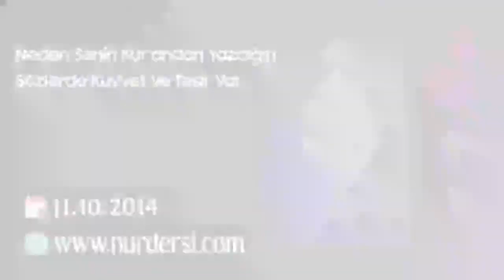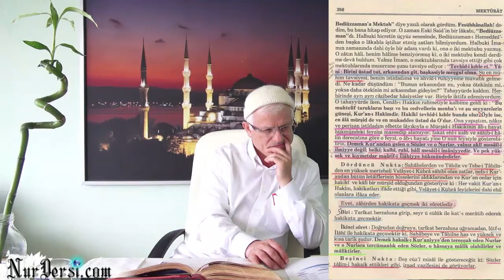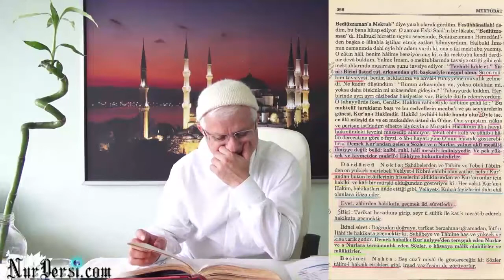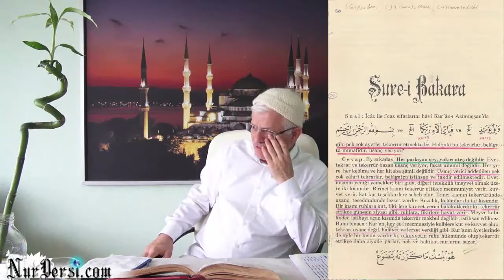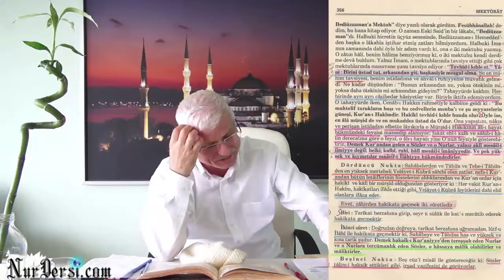Neden Senin Kuran'dan Yazdığın Sözlerde Kuvvet ve Tesir Var? -1